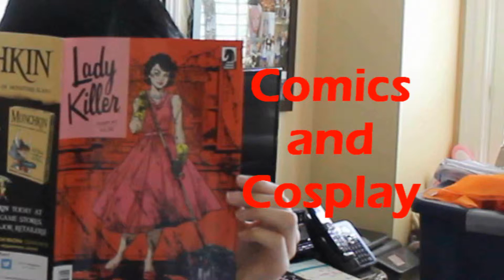Comic Books and Cosplay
Comics and cosplay: the best combo ever!